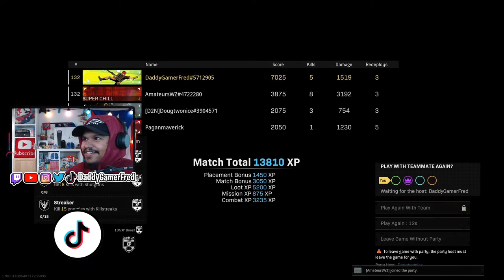Cooper Carbine + MP40 META LOADOUT = Easy Wins on REBIRTH ISLAND 🤴🏽👍🏽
Full Loadout:

Cooper Carbine:
Muzzle: MX Silencer
Barrel: 22″ Cooper Custom
Optic: SVT-40 PU Scope 3-6x
Stock: Cooper 45RS
Underbarrel: M1941 Hand Stop
Magazine: 9mm 60 Round Drums
Ammo Type: Lengthened
Rear Grip: Polymer Grip
Proficiency: Tight Grip
Kit: Fully Loaded

MP40:
Muzzle: Mercury Silencer
Barrel: Krausnick 317mm 04B
Optic: Krausnick IS01M
Stock: Krausnick 33M Folding
Underbarrel: Carver Foregrip
Magazine: 8mm Kurz 32 Round Mags
Ammunition: Hollow Point
Rear Grip: Fabric Rear Grip
Perk 1: Brace
Perk 2: Quick
Chapters:
00:00 Intro

Nintendo Switch Friend Code : SW- 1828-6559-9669
PSN : DaddyGamerFred
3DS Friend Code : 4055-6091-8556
Pokèmon G0 Trainer Code : 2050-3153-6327